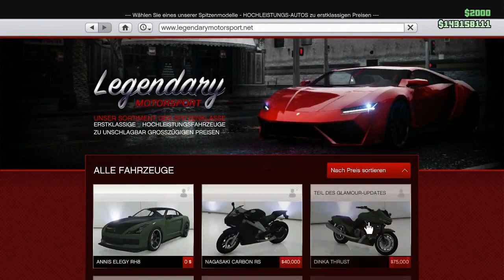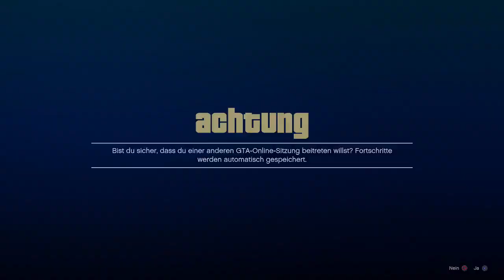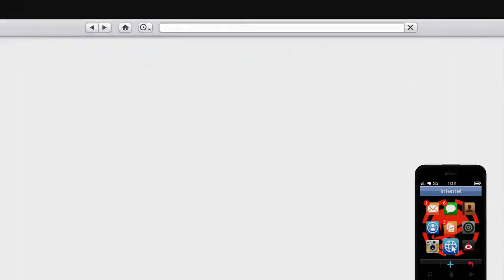[❌GEPATCHED❌]*NEU* UNENDLICH GELD GLITCH IN GTA 5 ONLINE DEUTSCH 1.43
▂▃▅▆▇█▓▒░Beschreibung░▒▓█▇▆▅▃▂

 ONLINE! 💰

*✔MEIN MIKROFON !!!

*✔MEIN SCHNEIDPROGRAMM !!!

*✔MEINE PS 4 PRO !!!

*✔ CONTROLLER LADESTATION

( GTA 5 ONLINE CAR DUPLICATION TEAM )

🔴Meine Crew🔴

DANKE!   😁😊

Viel Spaß !!!

Peace !!!